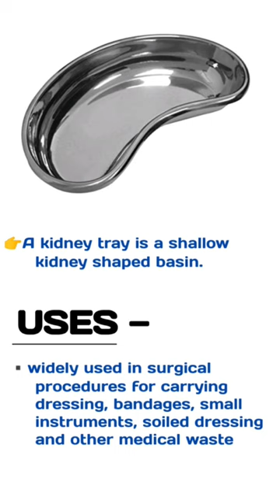kidney tray II emesis tray